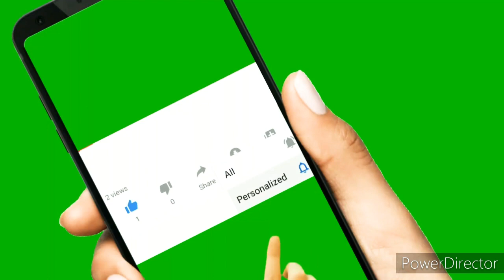Varză murată călită cu jumeri(Saleancă)/pan-fried sauerkraut